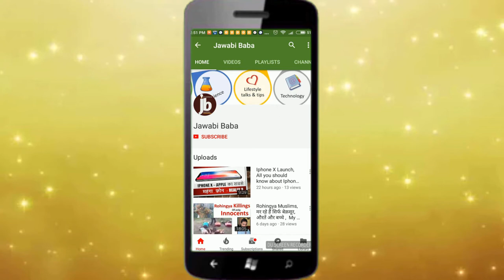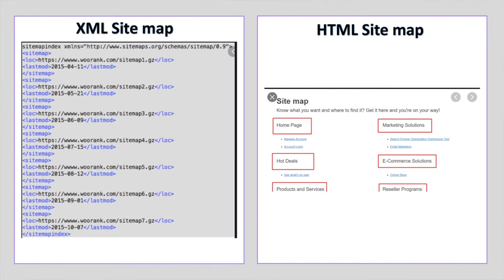Sitemap Kya hota hai ? XML Sitemap vs HTML Sitemap | Simply Explained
Simple topic , simply explained,  Know full video to understand the difference between XML sitemap and HTML sitemap.  This video also tells you why sitemaps are important. All in simple hindi

Benefits of sitemaps in SEO are significant